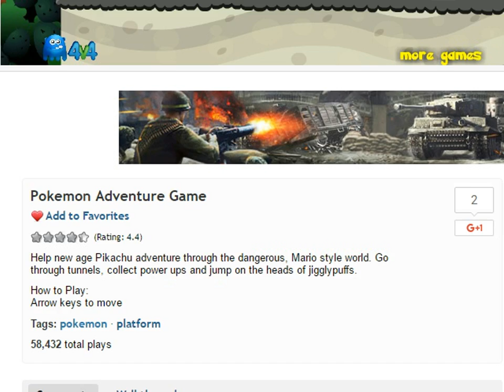Playing Pokemon Adventure!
What do you get when you cross pokemon with mario: an incredibly annoying game that you will rage quit after 4 minutes, trust me.